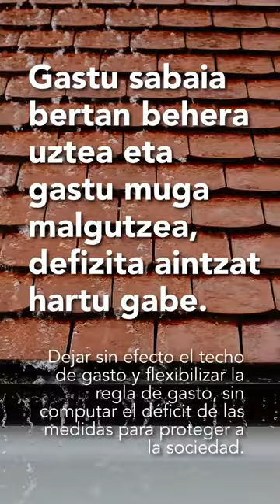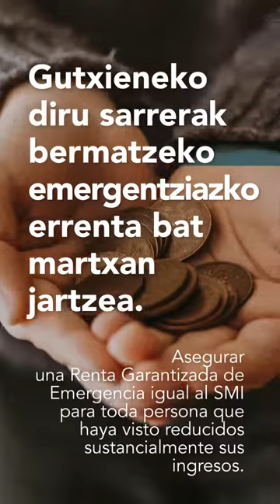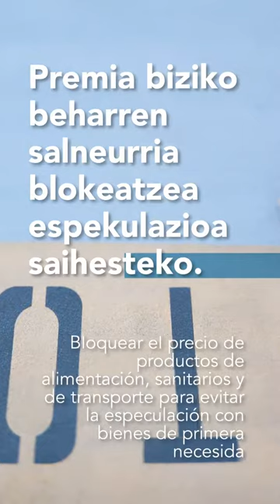Koronabirusaren krisialdiari aurre egiteko Espainiako Gobernuari aurkeztutako neurriak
Medidas presentadas al Gobierno de España para hacer frente a la crisis generada por el coronavirus.